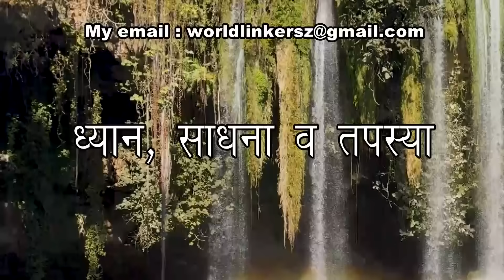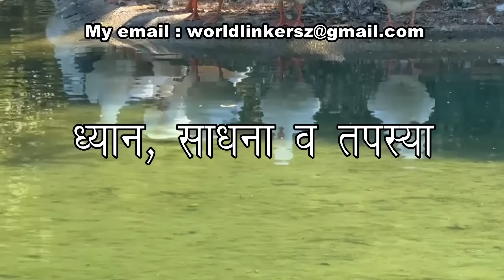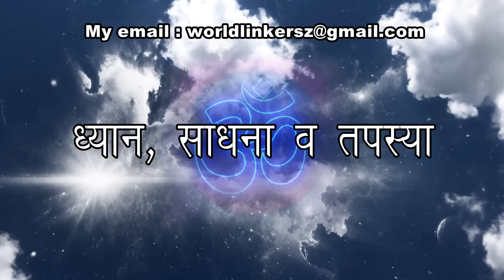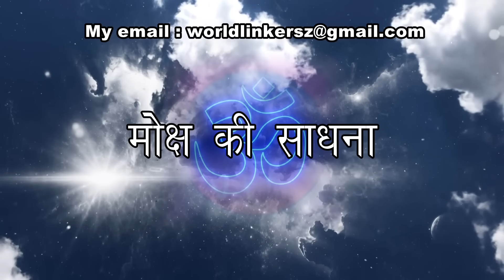अध्यात्म और अंधविश्वास। Spirituality Vs superstition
इस विषय को समझना थोड़ा कठिन है। केवल बुद्धिमान ही इसे समझ पाएंगे। अगर आप पूर्ण प्रकाश में परमात्मा के स्वरूप को समझना चाहते हैं। अगर आप अपने अंधविश्वास से बाहर आकर ध्यान और साधना को जानना चाहते हैं, तो ये विडियो आपके लिए ही है।

आप इस प्रसाद को कैसे ग्रहण करते हैं.. ये आप पर निर्भर करता है। आप कितना इस विषय के लिए समर्पित हो पाते हैं ये आपकी क्षमता है। आप अपनी उर्जा का कितने प्रतिशत इसमें झोंक सकते हैं.. ये आपकी समझ है।न भूतो न भविष्यति। ऐसी घटना कभी कभार ही घटती है। इस विराट की असीम कृपा बरस जाए तभी संभव हो सकती है। न मेरी न किसी और व्यक्ति की. ये क्षमता ही नहीं कि इसे कह सके.. या समझा सके।

WhatsApp Nos. for Meditation Music and MP3 audios: 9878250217, 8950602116
Paytm: 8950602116 (Only Rs. 100/- for Meditation Music).
छोटी छोटी आम होने वाली गलतिओं के कारण ध्यान में प्रवेश असंभव हो जाता है
आपका प्रेम और सनेह इतना बरस रहा है, ऐसा लगता है जैसे परमात्मा ही बरस रहा है।  आपके प्रेम के आगे मैं झुक गया हूँ। बहुत अनुग्रहित हूँ। और आप सभी का बहुत आभारी हूँ।
मेरे निजी जीवन में होने वाली घटनाओं पर आधारित, जो मैंने अनुभव किया।

आपने जो भी किताबों में पढ़ा है, या फिर संत, महात्माओं से सुना है वो उनका अनुभव हो सकता है, आपका नहीं। आप अगर दुसरे  के अनुभव को मान लेते हैं तो आप एक गहरे झूठ में उतर जाते हैं, लेकिन अगर आप अपने जीवन में खुद कुछ प्रयोग करते हैं तो फिर आप स्वम् ही जान लेते हैं, जो ज्ञान आपके अनुभव से आता है केवल वही सार्थक है।